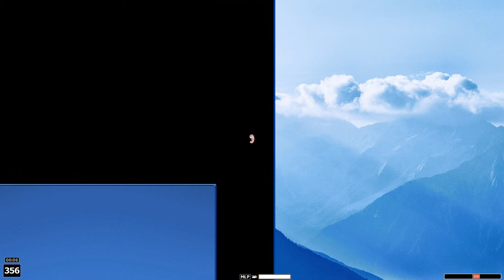Kradie's Big ZaR RR 345 Walkthrough [Big Rope Race]